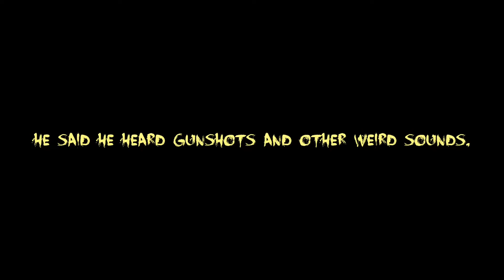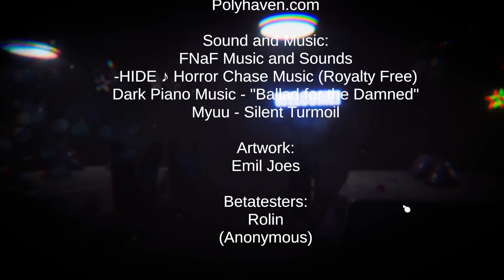Idétlen horror... | FNaF: Clearing Your Name 3D REMASTERED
A mai videóban egy újabb FNAF Fan Made Game-el fogok játszani, a JR'S-al.
Ha tetszik a videó, nyugodtan jelezhetitek egy Like-al, kommentel vagy feliratkozással!